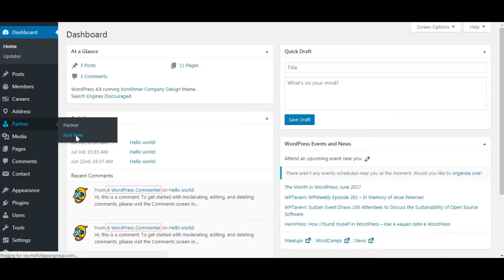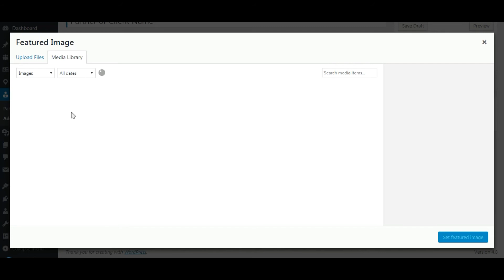Add Partners or Clients